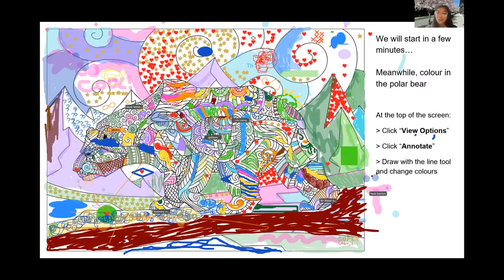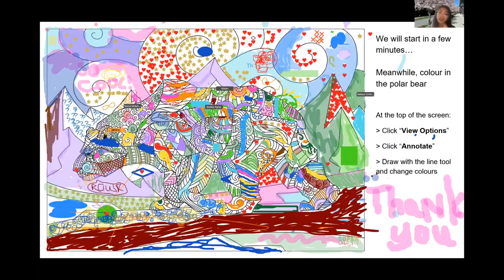Student Review and Reflections 1 (IHPCS video 5)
Recorded at the International Health Promoting Campuses Symposium on May 12, 2022.

Featuring
- Sarah Brockway, Russell Sage College
- Veronica Nhio-son, University of Waterloo